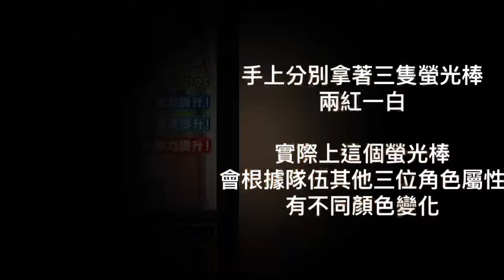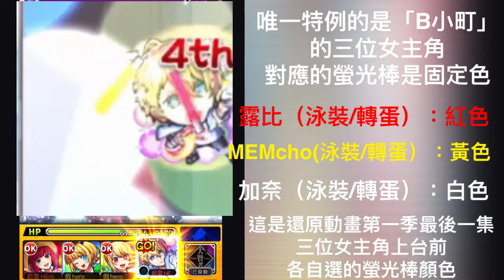【怪物彈珠】【我推的孩子】 阿奎亞的Strike Shot中，竟有如此用心的製作細節！？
最近因為合作而去補了我推，好看到一口氣補完了一季，目前正在二季舞台劇篇追番中。

沒想到的是阿奎亞的SS動畫，竟然把動畫第一季最後一集的細節加了進去。

認真講，怪物彈珠在合作作品上的製作用心程度還是非常讓人讚賞的。